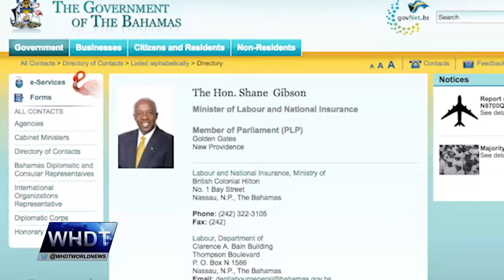Devastation Lingers in Bahamas After Hurricane Matthew